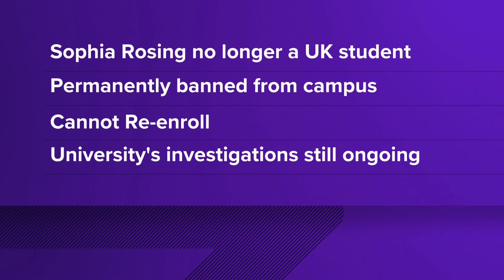Kentucky student in racist attack caught on video banned from UK campus, officials say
Sophia Rosing withdrew from the university this week, and UK President Eli Capilouto said she will not be eligible to re-enroll.